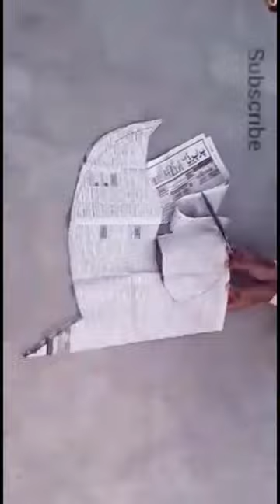How to make Bird / Eagle kite with newspaper📰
youtubeshorts

fancy kite making.
big kite making.
kite flying.